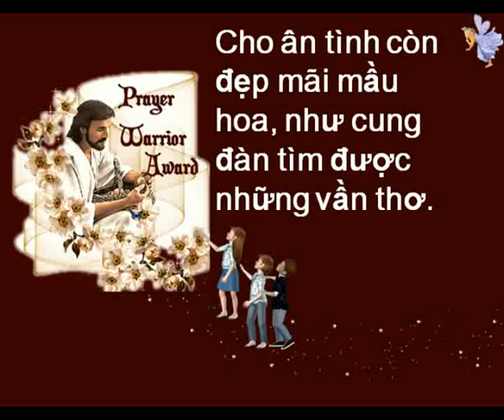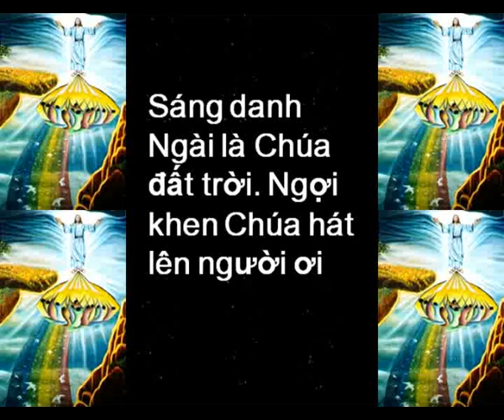Tôi Vui Mừng Tiến Bước